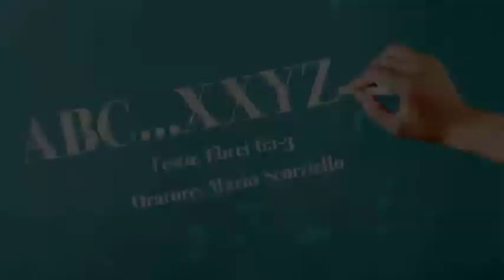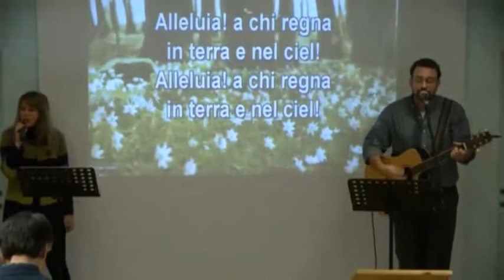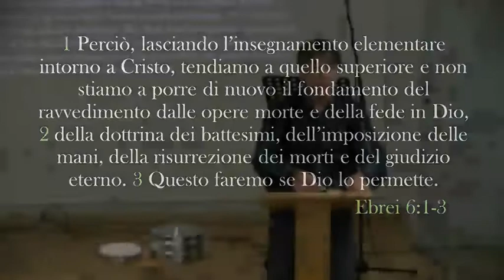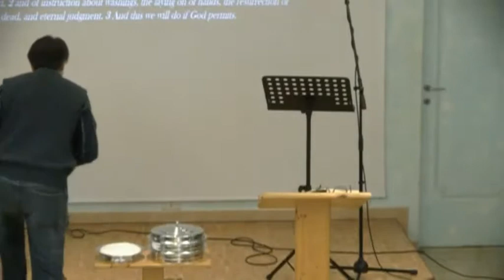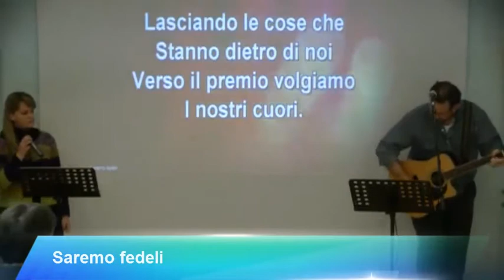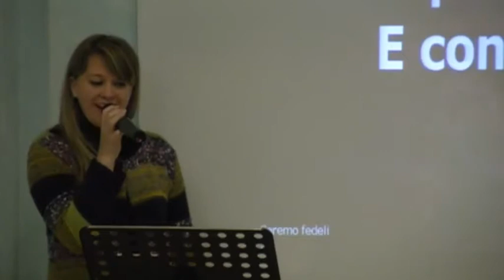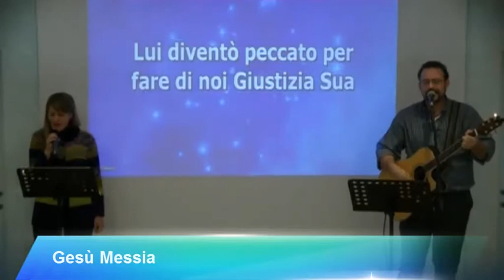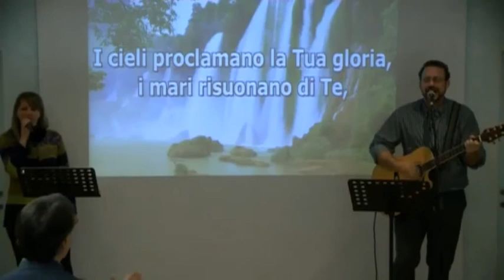ABC...XYZ - Culto -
Culto del 4 Dicembre 2016